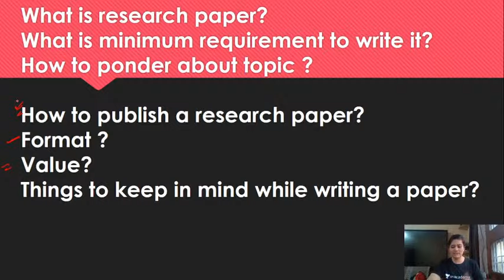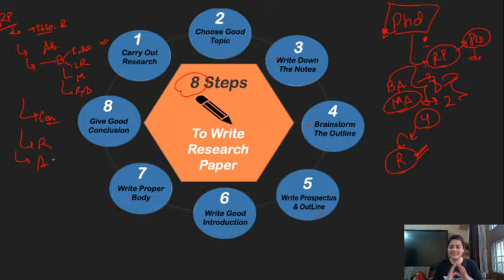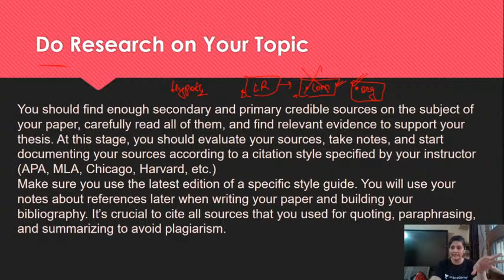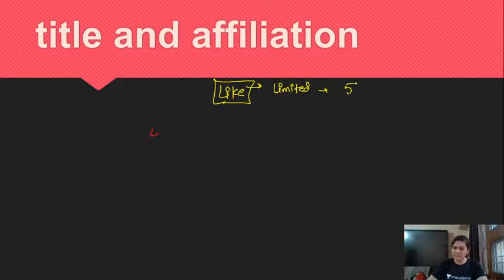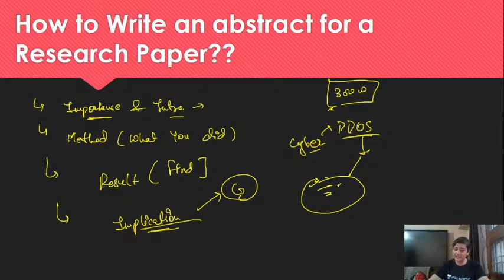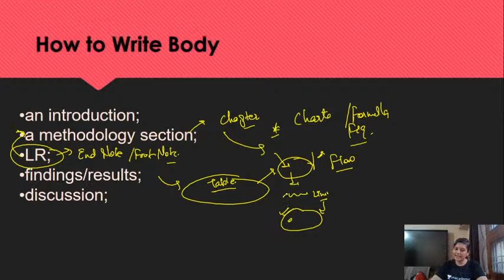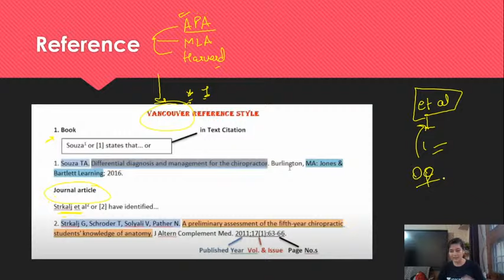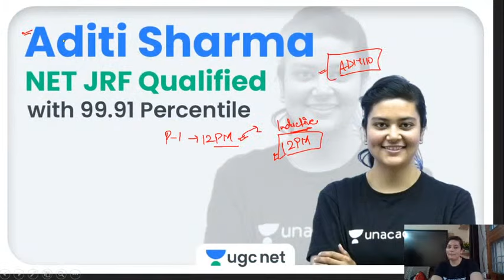How To Write Research Paper | Step-by-Step Research Paper Writing Process | by Aditi Sharma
In this Session, Educator Aditi sharma will discuss about the How To Write Research Paper and Step-by-Step Research Paper Writing Process for JRF EXAM 2022.

Most Important MCQs Series Computer Science Paper-2 For NTA UGC NET

✿ NTA UGC NET (Paper-1):
07:15 AM - Current Affairs by Aditi Ma'am

✿ JRF रणनीति अभ्यास 2020:
10:00 AM - People, Development & Environment by Kritika Ma’am
10:30 AM - Teaching Aptitude by Pooja Ma'am
11:00 AM - Research Aptitude by Pareek Sir
11:30 AM - Higher Education System by Shiv Sir
12:00 PM - Math & Reasoning by Aditi Ma’am
12:30 PM - Data Interpretation by Pooja Ma'am
01:00 PM - Current Affairs by Priya Ma’am
01:30 PM - Communication by Pareek Sir

✿ NTA UGC NET अभ्यास  (Paper-2):
02:00 PM - Political Science By Pareek Sir
03:00 PM - Geography By Kritika Ma'am
04:00 PM - Computer Science by Aditi Ma’am
05:00 PM - Economics By Priya Ma’am
06:00 PM - Commerce By Pooja Ma'am
07:00 PM - History By Shiv Sir
08:00 PM - Law By Vijendra Sir

1. One Subscription, Unlimited Access
2. Learn from your favorite teacher
3. Real time interaction with teacher
4. You can ask doubts in live class
5. Limited students
6. Download the videos & watch offline